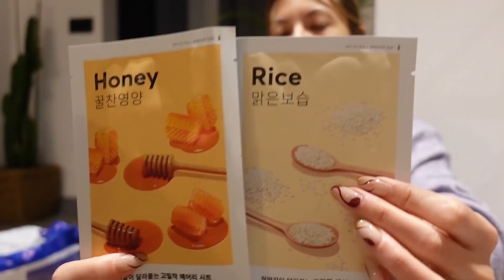BÜYÜK İNDİRİMDEN ALDIKLARIM GELİYOR, Tavuk Suyu Çorbası Yaptım, Tüm İşleri Hallettim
Sunset Drive by Tokyo Music Walker